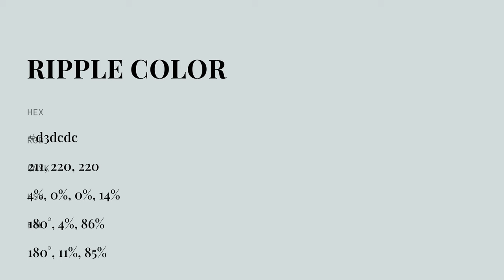Ripple color d3dcdc hex color - Grey color - Warm color d3dcdc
What color is Ripple ? d3dcdc hex color - Grey color - Warm color d3dcdc

Hex d3dcdc Color Code is also known as Ripple color.

Hex d3dcdc Color code in RGB color code model is created after adding 82.75% red color, 86.27% green color and 86.27% blue color.
Hex d3dcdc Color code in CMYK color (process color) code model is generated after subtraction of 4% cyan, 0% magenta, 0% yellow and 13% black.